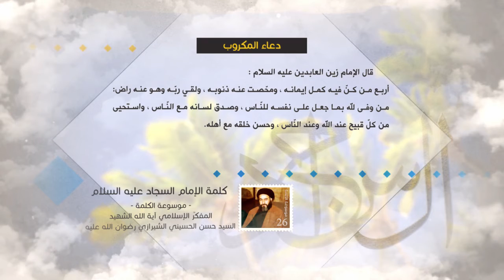كلمة الإمام السجاد عليه السلام - دعاء المكروب - آية الله الشهيد السيد حسن الحسيني الشيرازي رحمه الله